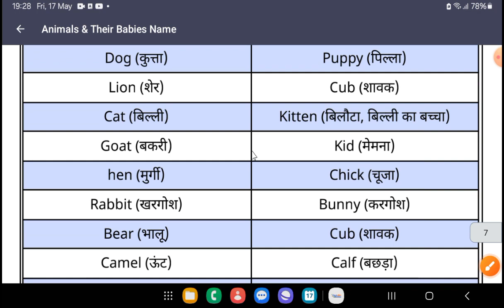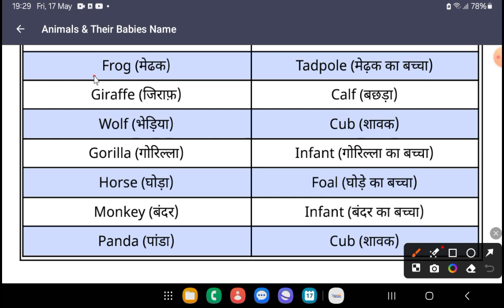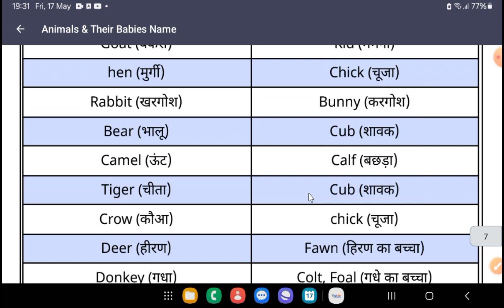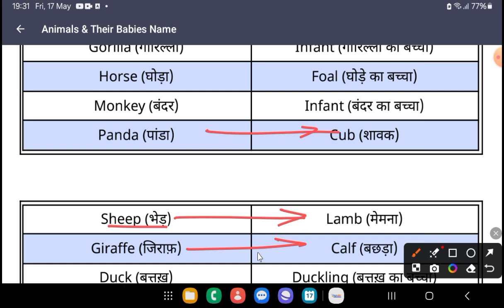animal and their kid's name word meaning in english to hindi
Ham ummid Karte Hain Ki aapko Hamare dwara Di jaane wali video Jarur Pasand Aati Hogi Aur bhi aise hi video ko pane ke liye Hamare channel ko subscribe Karke BEL icon press kar le jisse Aane wali video ki notification aapko sabse pahle mil Jaya Karen aur Hamare Sath Jude Rahane ke liye aap sabhi ka tahe dil se dhanyvad Jay Hind Jay Bharat Vande Mataram